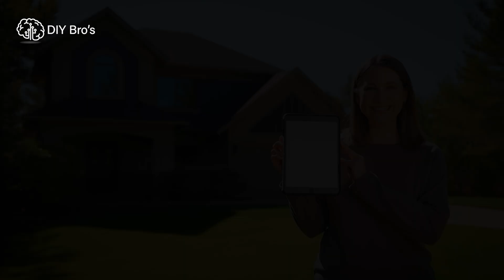DIY Solar Power System for Home 2025 | Reduce Electricity Bill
🌞 Thinking about DIY solar power system for home 2025? In this video, watch how small steps — like switching off lights — and big moves — like installing solar — can help you lower your electricity bills, save energy, and build a greener future.

Our night-time visual story shows how homes gradually turn off unnecessary lights... and how solar power can take your savings to the next level.

✅ What you’ll learn in this video:
How solar panels work for home use
Why turning off lights + using solar is a smart combination
How much you can save on your electricity bill
The environmental benefits of solar energy